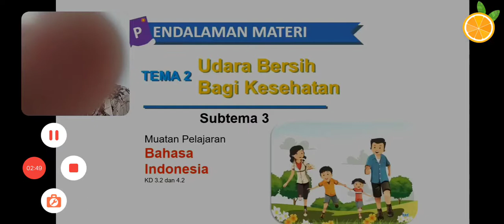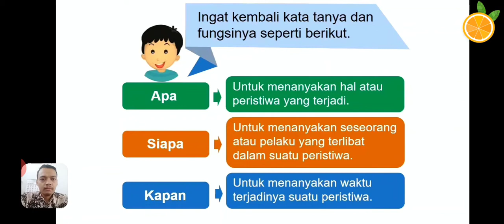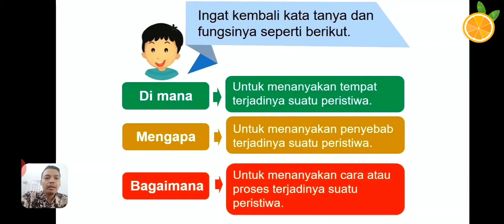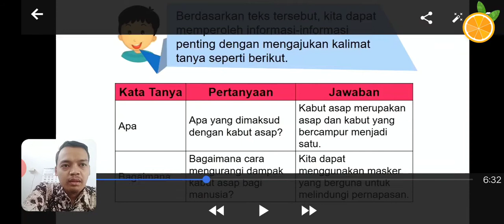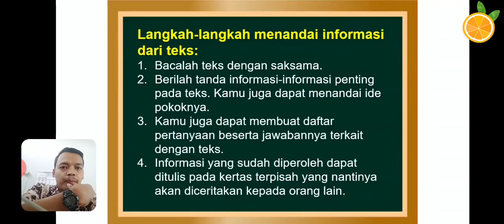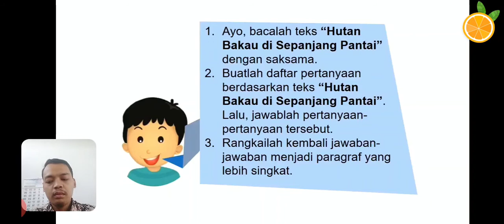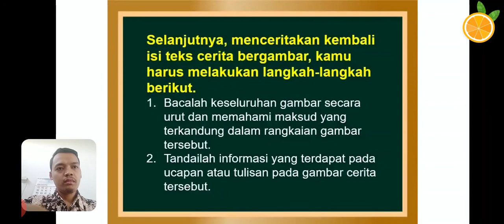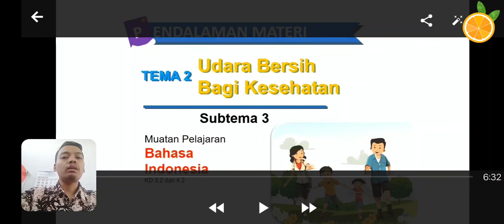Tema 2 Subtema 3 Muatan Pelajaran Bahasa Indonesia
Video ini untuk kalangan pribadi